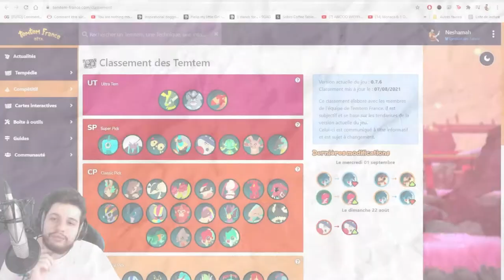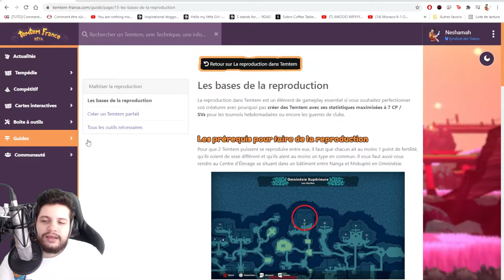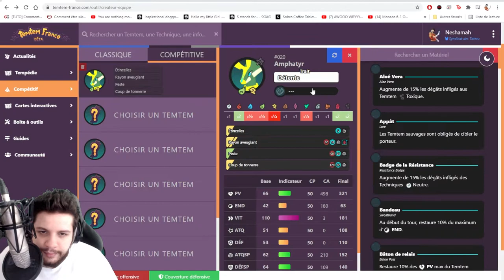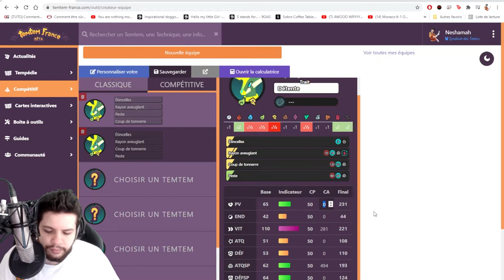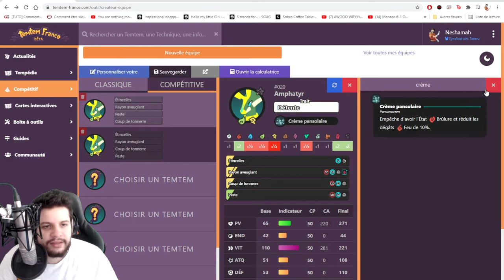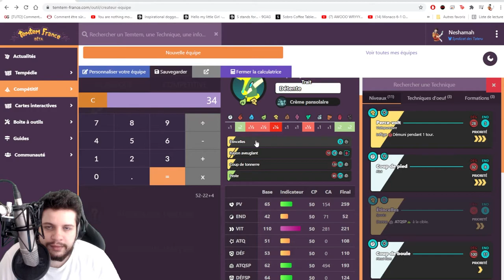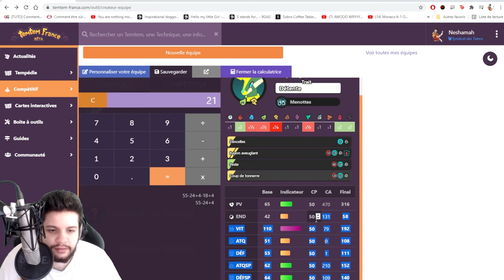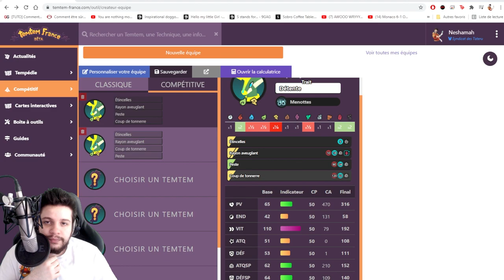TheoryCraft#8 Amphatyr [Patch 0.7.6]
Salut les Tamers !

Aujourd'hui, les deux facettes d'Amphatyr. Attaquant ou Support, vous saurez trouver votre bonheur !

Pour retrouver les TheoryCraft, il suffira de taper mon pseudo sur le site ou de cliquer la

Vous pouvez utiliser les même outils stratégiques que j'ai utilisé dans cette vidéo juste

Sinon vous pouvez également rejoindre le Discord Certifié Communautaire TemtemFrance pour être au courant des events juste

LA BONNE BISOUS !